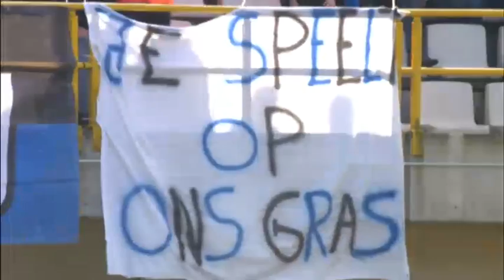Cercle Brugge - Club Brugge 18 maart 2012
VTM Stadion 18 maart 2012